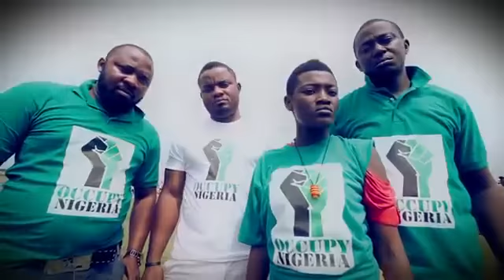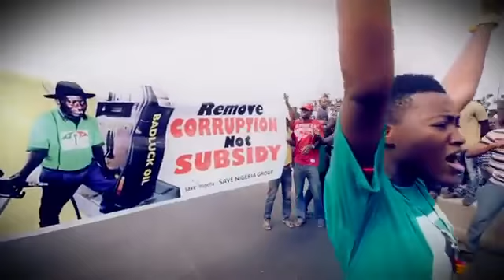Hear the voice - Aduke